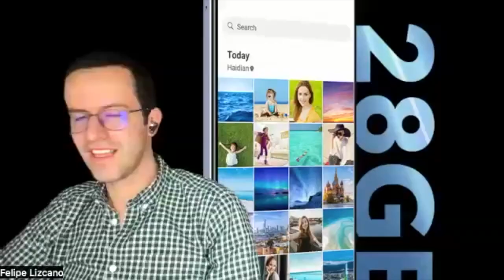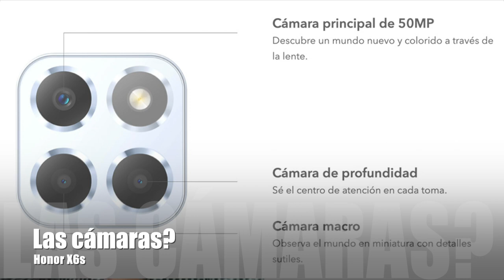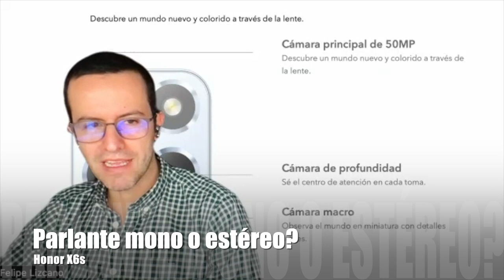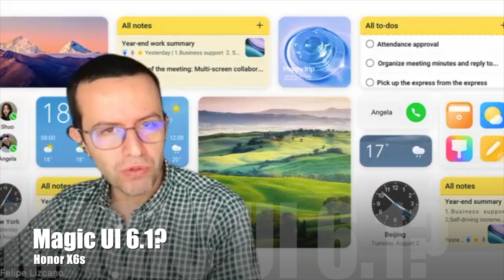Hablemos sobre el nuevo Honor X6s (PoV)!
Aquí están todos losad detalles acerca del nuevo HonorX6s a nivel de especificaciones, preguntas frecuentes y qué esperar sobre este nuevo Smartphone de la marca!